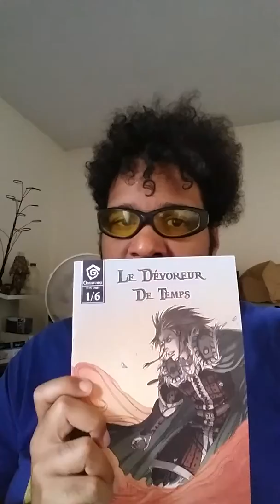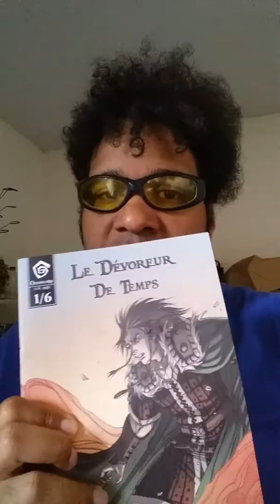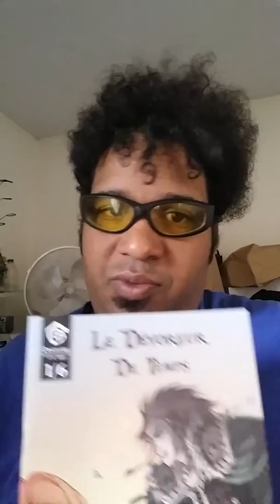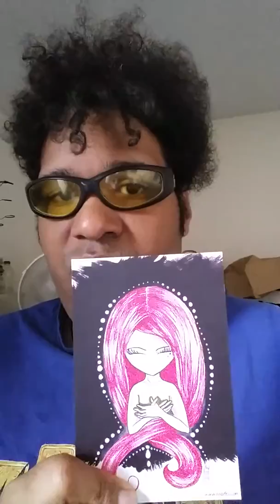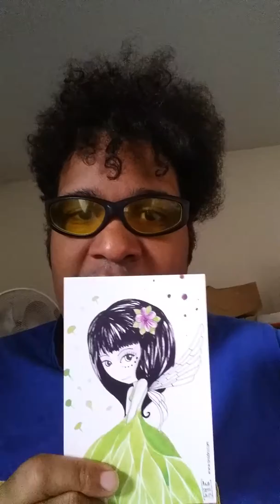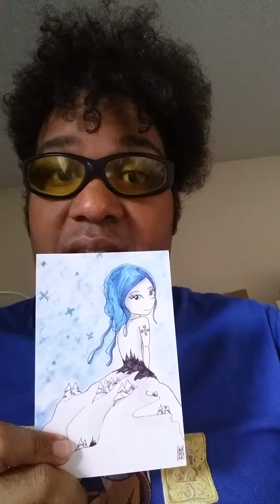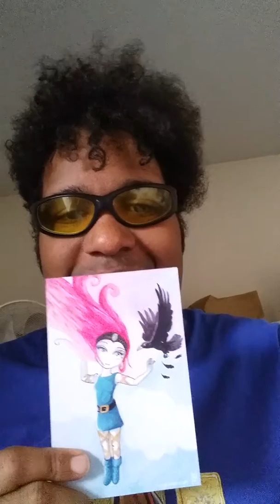Fideltongmo et les geekette 💖